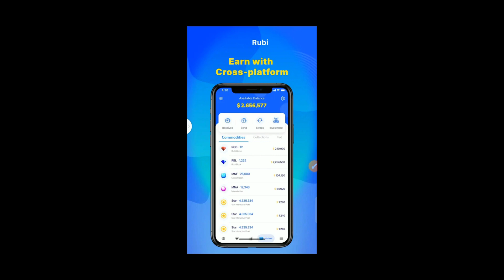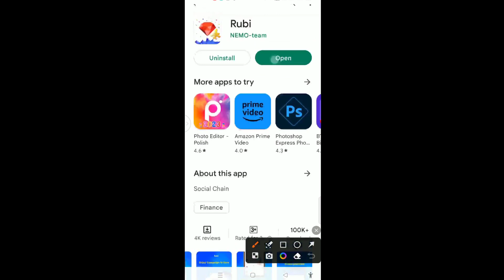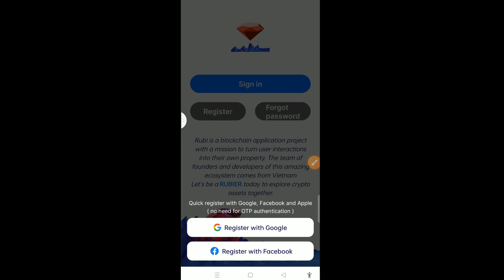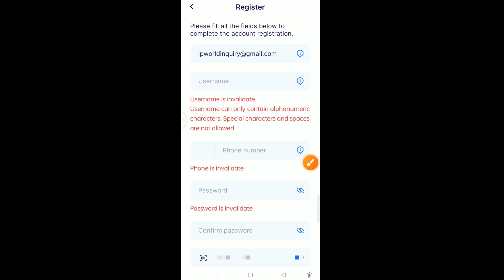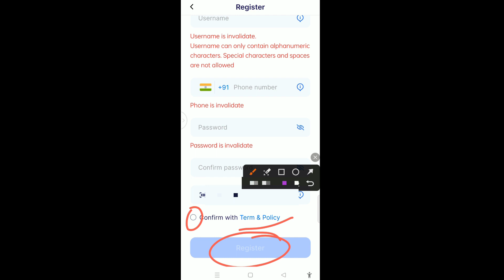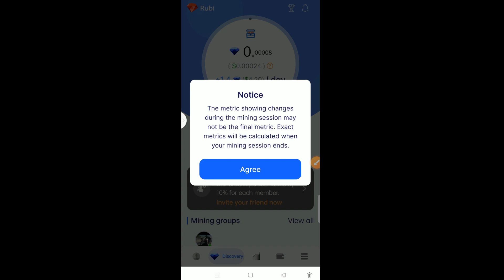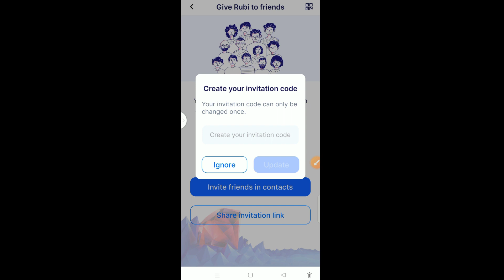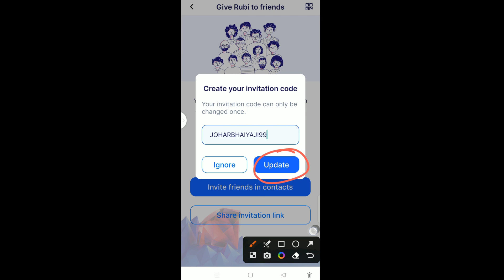Rubi Free New Mining App | Rubi Mining App Me Registration Kaise kare | Daily Earn Aap How to earn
Join me for free mining of digital assets Rubi Block!
Let's click to link:

Or enter the code "JOHARBHAIYAJI99"

JOHARBHAIYAJI99

Topic Covered :-
Free crypto Earning app
Crypto currency
Coin
ubi mining app
míning app
new mining app
rubi mining
mining
free mining apps
rubi coin mining
rubi network mining
latest mining app
rubi mining app account create
rubi mining app login
mining rubi coin
crypto mining
rubi mining app download
rubi mining app tutorial
best mining app
bitcoin mining
rubi mining app daily claim
rubi mining network 2023
mining app tutorial
best mining app 2023
ruby mining app
rubi mining app
registration kaise kare
mining app
rubi mining
ruby mai registration kaise kare
rubi network mining kaise kare
ruby coin kaise kharide
ruby coin se paise kaise amaye
core application me register kaise kare
rubi mining app se paise kaisi kamaye
rubi coin withdrawal kaise kare
rubi network withdrawa kaise kare
new mining app 2023